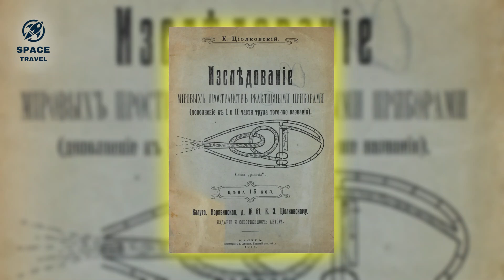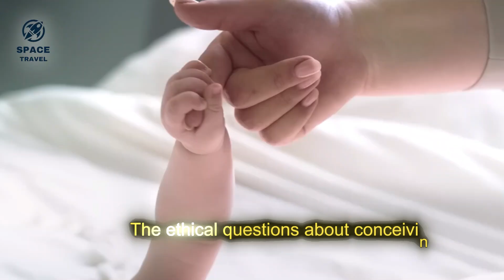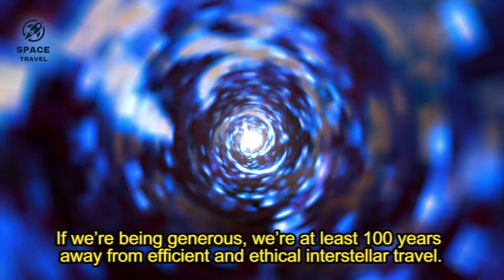Untold TOUGH REALITIES Of Interstellar Travel: Beyond The Horizon.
Traveling to faraway worlds beyond our own solar system has long been a fantasy for space lovers. A salient recurrent question always accompanies this tall dream- Can humanis ever realy become a space-fairing civilisation? Modern sci-fi films and other media have been the main expression of this fantasy, with billion-dollar franchises like Star Wars and Star Trek being the more notable examples.

However, what is the reality of interstellar travel? Just how possible is it with the technology we currently have at our disposal? What does the future hold?

These are just a few of the questions this video will address.